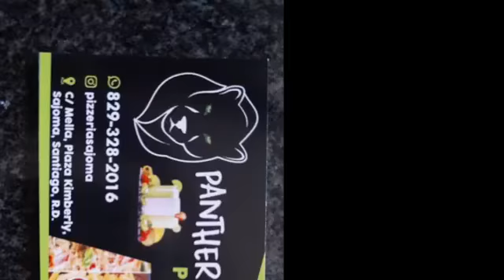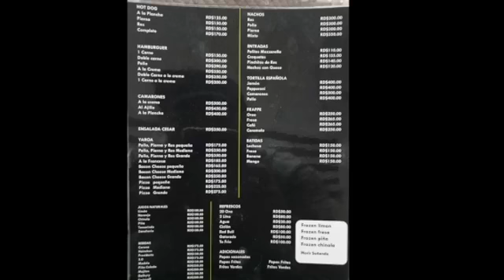Expresión Libre 🔴🎙️⏯🎧SierraFM 91.9. MHz – 📍San José de las Matas 📅11/25/2021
¿Te quedaste dormido y te perdiste el programa Expresión Libre? ¿Te levantas tarde y quieres enterarte de todo? ¡Escúchanos a la hora que puedas y quieras! ...Ya está disponible en nuestro canal de Youtube.

«La Radio Revista Informativa el 911 de La Sierra» Produce y Conduce: Rafael De Mesa  Junto a: Luis Baustisa.

«Expresión Libre» 📲🔴EN DIRECTO⤵️

ℹSan José de las Matas

📅Jueves, 25 Noviembre 2021

08:00Hs

↔Escuchanos: 📻919FM

↔Miranos: 📹 En VIVO por YouTube ó

🗣Produce y Conduce: Rafael De Mesa 👥 Junto a: Luis Baustisa